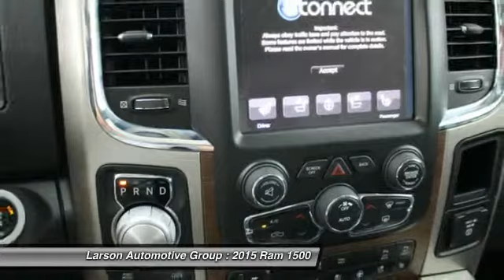2015 Ram 1500 Puyallup WA 748424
2015 Ram 1500 Laramie 4WD 140WB Crew

2001 N. Meridian

Pick up this Billet Silver Metallic Clear 2015 Ram 1500, available today at Larson Automotive Group. Featuring Automatic transmission, it has 6 miles. This could be the one you've been searching for.